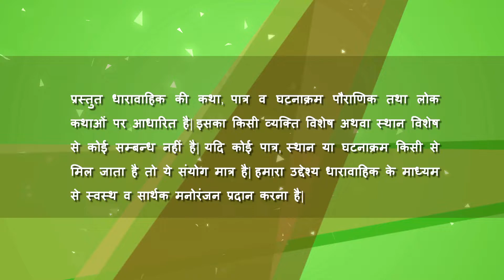Ye Prem Mein Kyu Hota Hai Hindi Devotional Serial Episode 35 || Hindi Devotional Web Series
Watch - Ye Prem Mein Kyu Hota Hai Hindi Devotional Serial Episode 35 On Eagle Devotional.